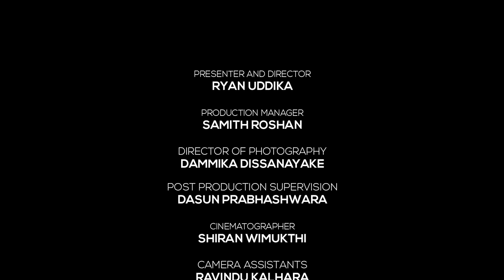මම Batting Ranking වල ඉහලට එනවා | Pathum Nissanka | Sports Club